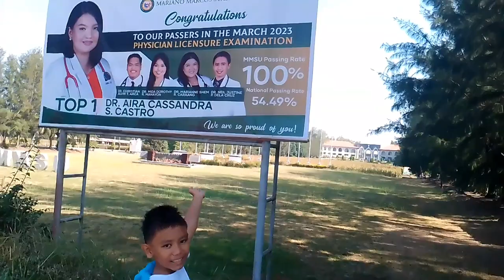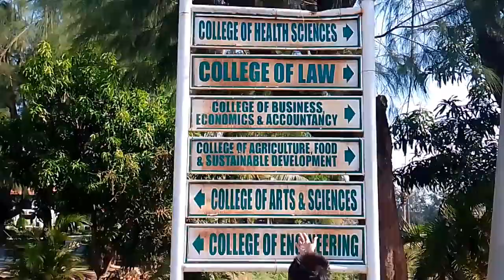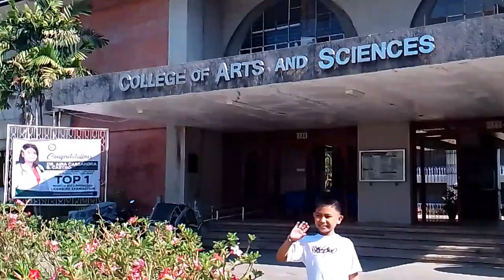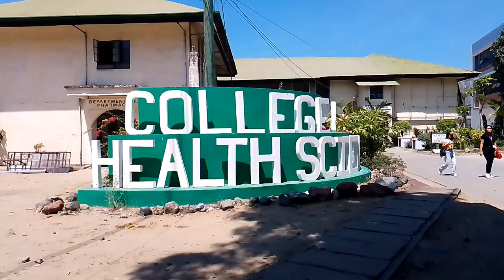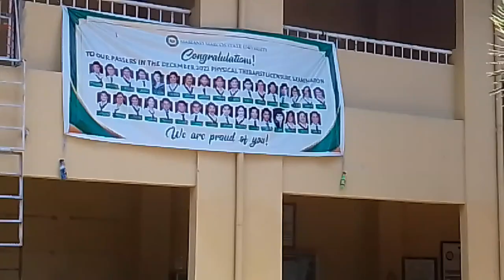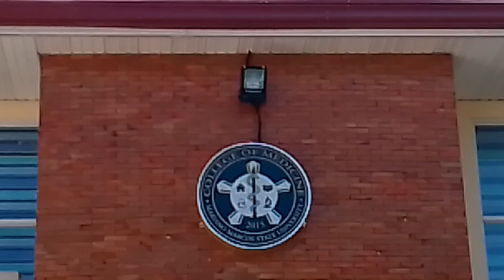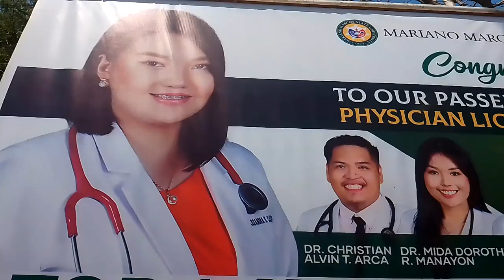MARIANO MARCOS STATE UNIVERSITY || Amazing met up w/ Dra. Aira Cassandra Castro, PLE March 2023 Top1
Unexpected met up with the Physician Licensure Examination March 2023 Topnotcher Dra. Aira Cassandra S. Castro at Mariano Marcos State University College of Medicine